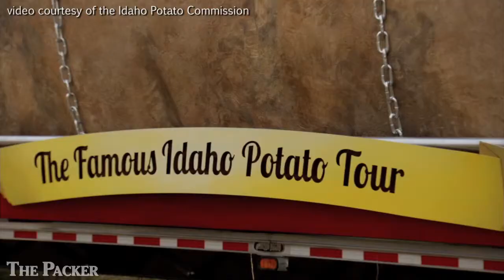Super spud sparks miles of smiles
About 1,800 miles into its cross country journey, the Idaho Potato commission's great big Idaho potato rolled into the Kansas City metro area.
Accompanying the potato is the commission's Tater Team, driver Paul Humbracht and "potato ambassadors" Kaiti Frickey and Ellis Nanney. Humbracht said he's been driving truck for about 8 years and the big baker is the most fun load he's ever hauled.
"We get lots of honks on the road," Humbracht said April 16 as he polished the commission's logo on the side of the rig. "But what I like is the way everybody smiles so big and waves. It's really been a fun drive so far."